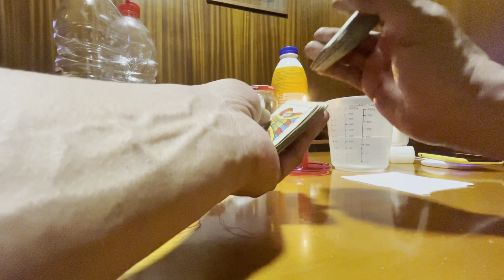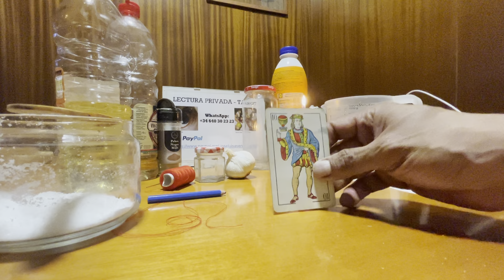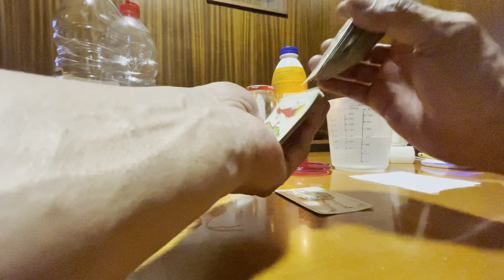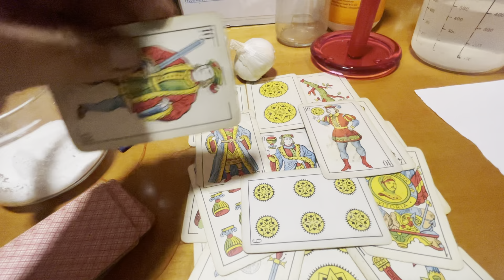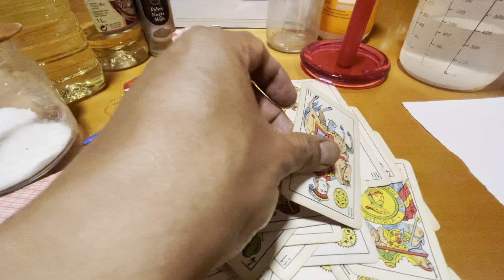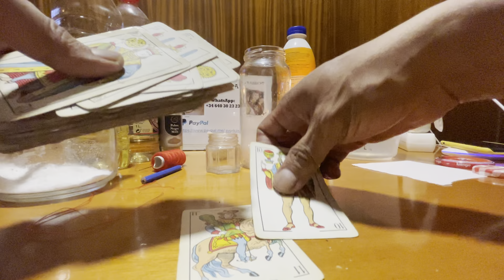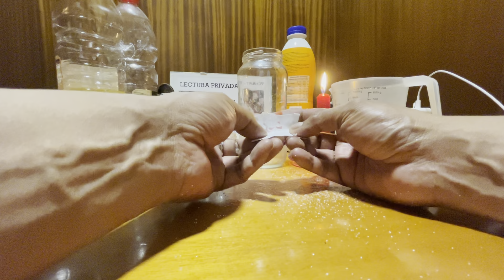Ritual para alejar lo malo de una persona- carácter. Dentro un endulzamiento- Alicia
Trabajos personalizados! 50 euros.

Rituales Curaciones y Secretos Mágicos - Luis A.

50 euros el trabajo,  50 euros las media hora de lectura de tarot o póker  (la media hora es tres preguntas de si o no) todo es por whatssup y su videoconferencia)
Pide el tuyo… previo pago, al whatssup:
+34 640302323